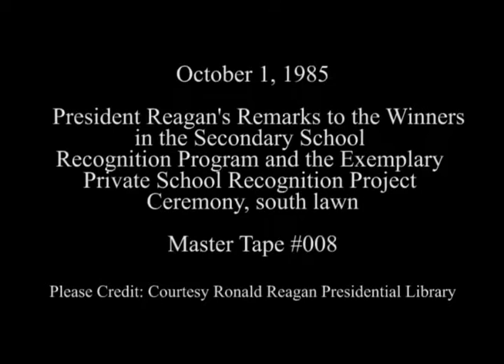President Reagan's Remarks to the Winners in the Excellence in Education Ceremony on October 1, 1985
Full Title: President Reagan's Remarks to the Winners in the Secondary School Recognition Program and the Exemplary Private School Recognition Project Ceremony on the South Lawn on October 1, 1985

Access Restriction(s):Unrestricted
Use Restriction(s):Unrestricted